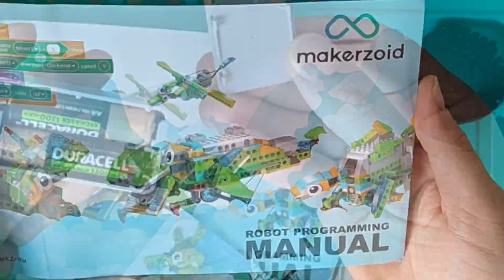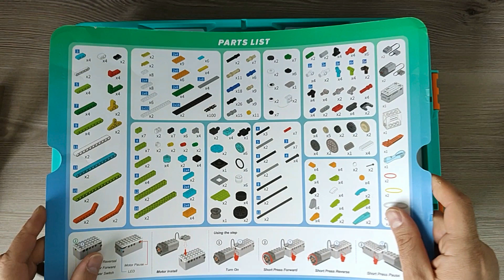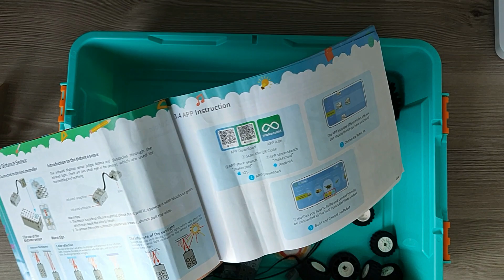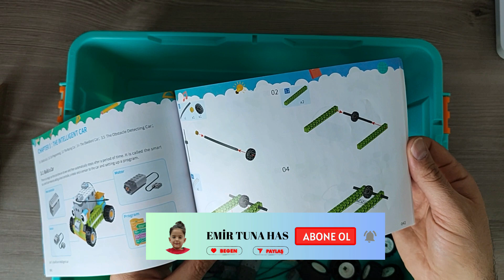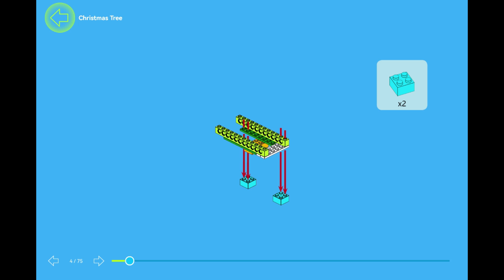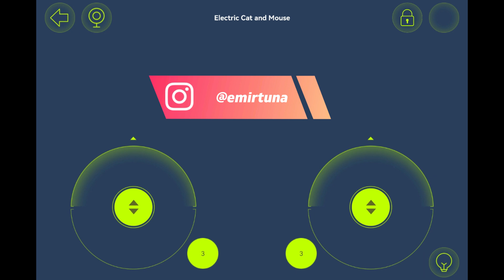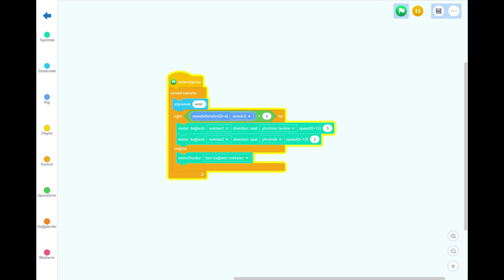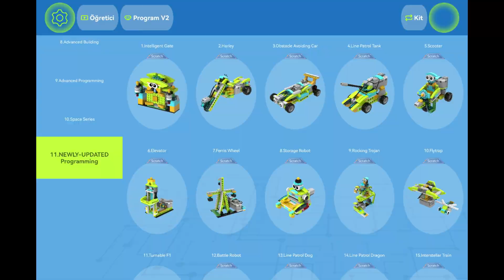Makerzoid | Robot Master Premium | Robotik Kodlama | Detaylı İnceleme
Makerzoid Robot Master Premium Robotik kodlama setini kasım 2024'ten beri kullanmaktayız. Sizler için detaylı incelemesini, olumlu - olumsuz tüm yönlerini anlatmaya çalıştım. Umarım videoyu beğenirsiniz herkese iyi seyirler.